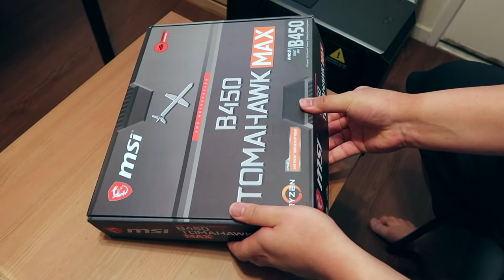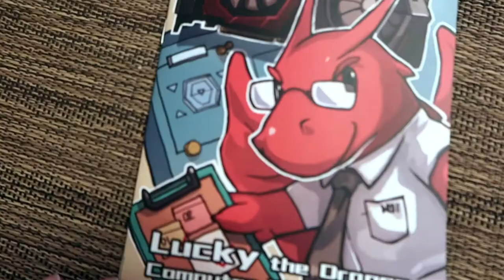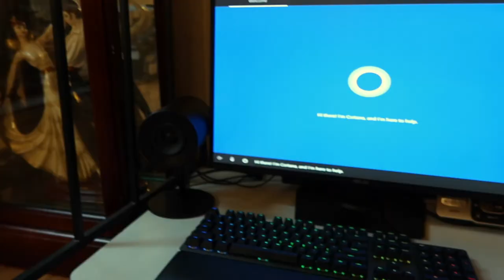Vlog #45 l PC For Randy's Family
Hello from Rosey & Randy!

Here's the vlog for the somewhat PC building process for Randy's family! Randy and I wanted to give them a super early Christmas gift lol.

Enjoy our R-Squared adventures!

A goofy couple since June 19, 2013. :)